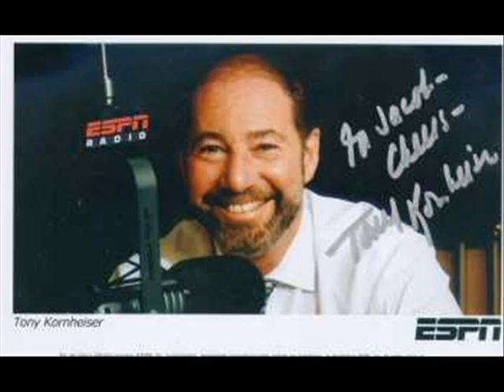The Tony Kornheiser Show - Mr. Tony Goes To Traffic Court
Originally broadcast February 15, 2011.

A News Channel 8 exclusive.